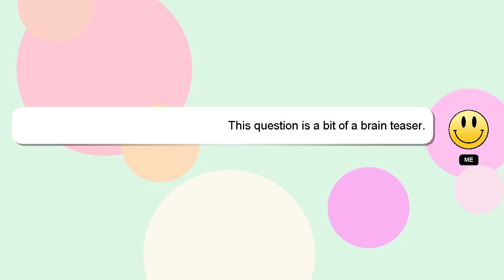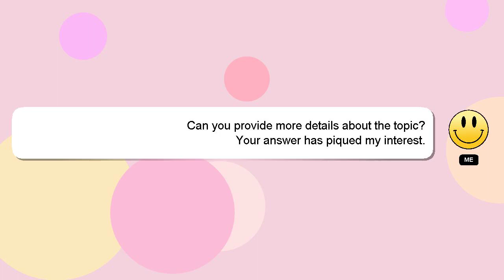How to make ml profile picture?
Let me give you a quick introduction about myself, Good day, I am Delphi. I can assist you in discovering answers to your inquiries. - How to make ml profile picture?

If you have more specific query you can comment or chat with me  and let me know your queries. Your answer will be recognized and appreciated with a 'heart' from me.

*2 What we are experimenting :*